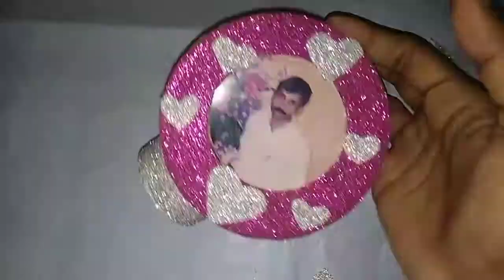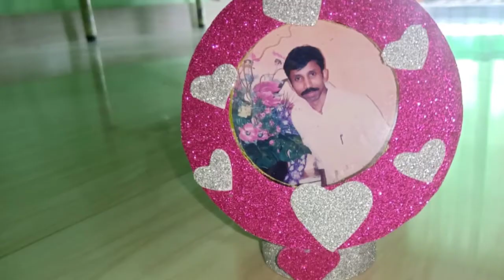Best out of waste with Soap box/ reuse idea